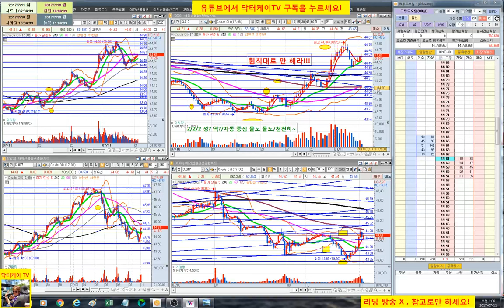= 닥터케이 TV = 실시간 주식매매 방송 33-5회/300만원으로 10억 만들기 프로젝트/해외선물 크루드 오일 실전매매